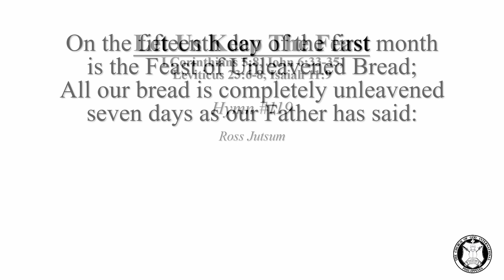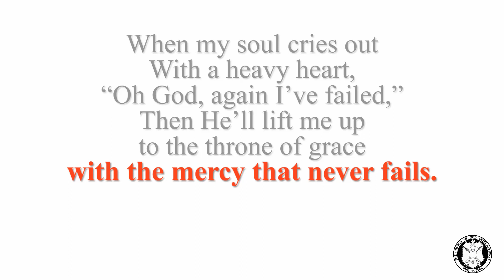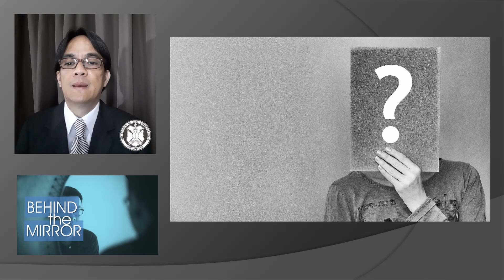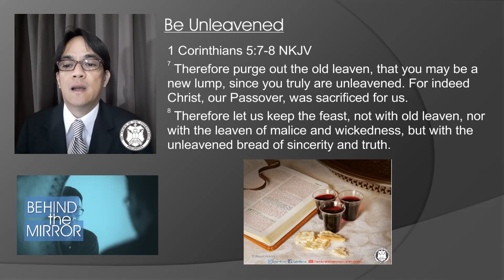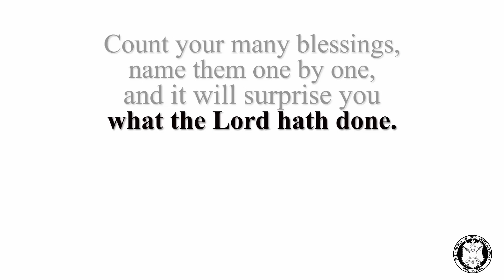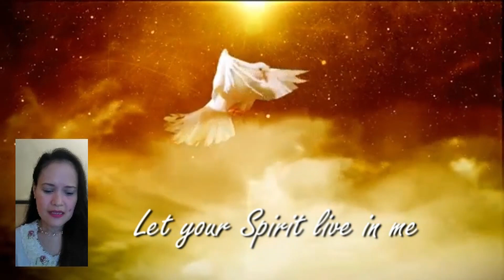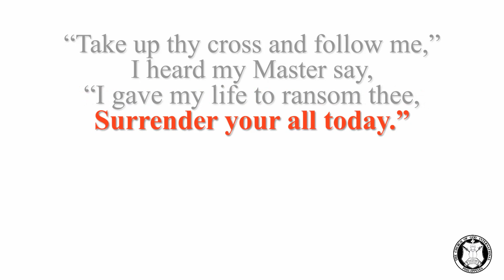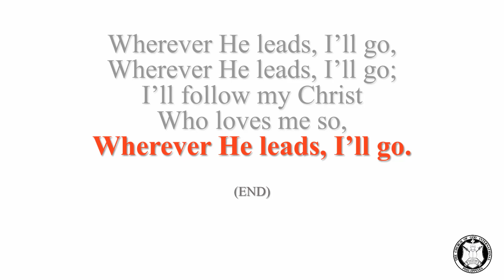Pray | 1st Day, Feast of Unleavened Bread (March 28, 2021)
First Message - "Behind The Mirror"
Main Message - "Pray"

- First Day, Feast of Unleavened Bread
-- Recorded Message

To learn more about the Feast Unleavened Bread, refer to this
For Offertory offerings, please deposit to
BDO
The Church of God International